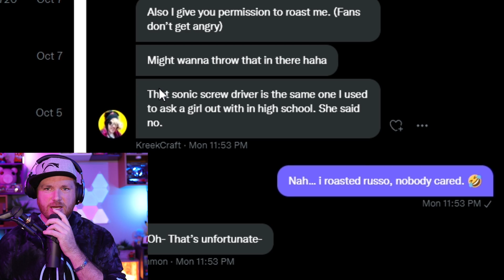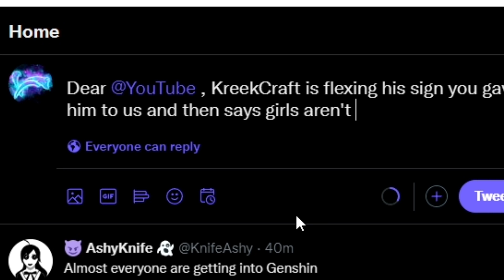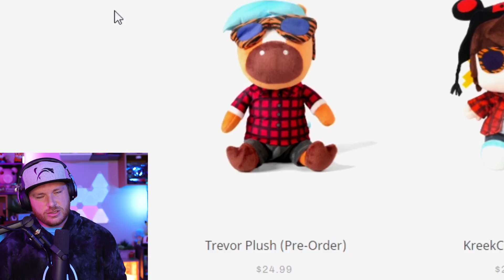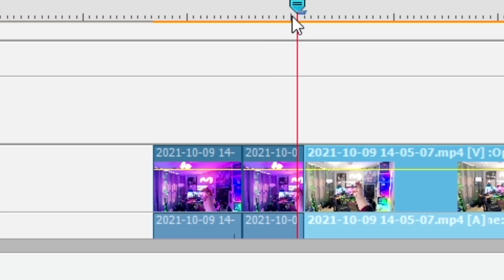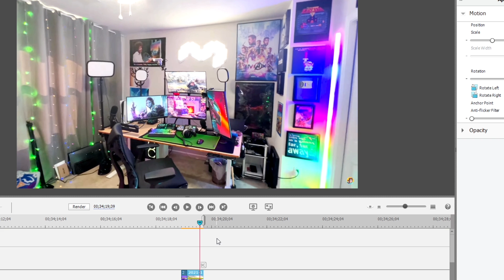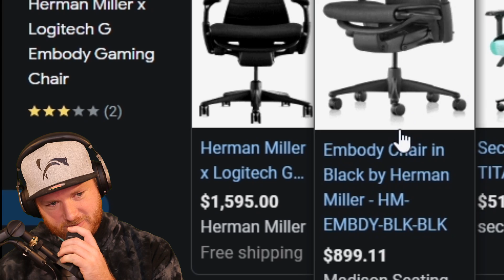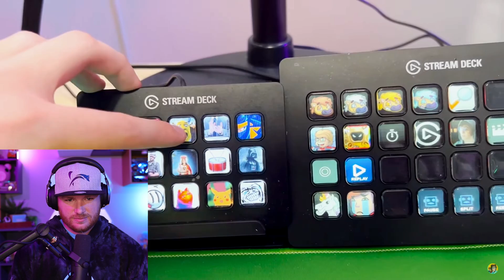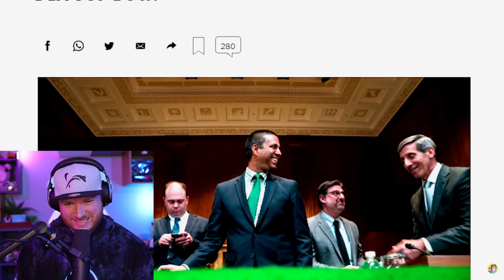ROASTING KreekCraft's Office Setup!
Today, I roast I mean rate KreekCraft's Office Setup! He won't even know what hit him!

🦊**NEW** FOXX MERCH ➜ Coming Soon

Game Played in Vid: NONE YOU NERD